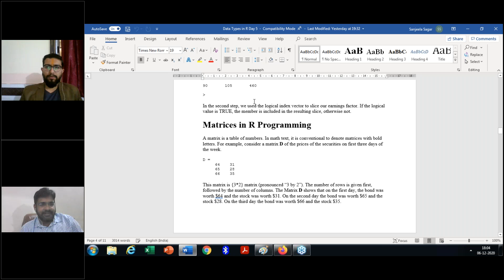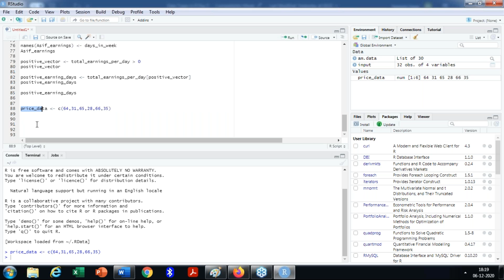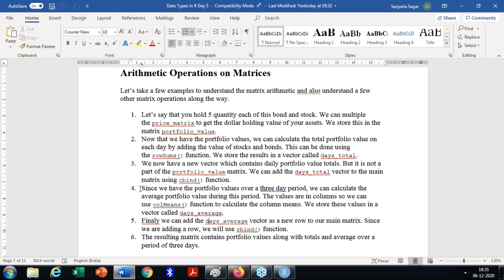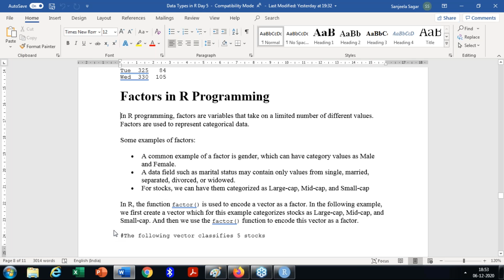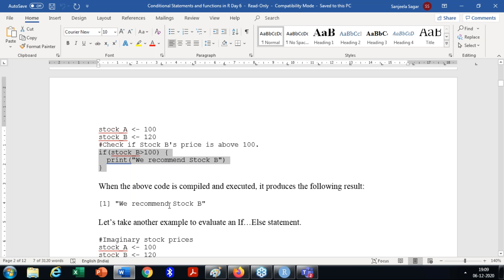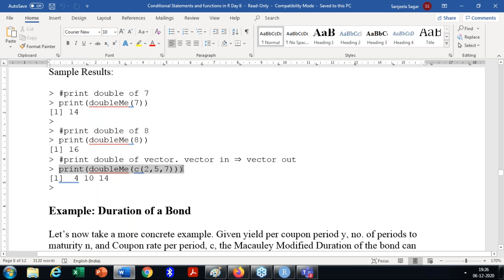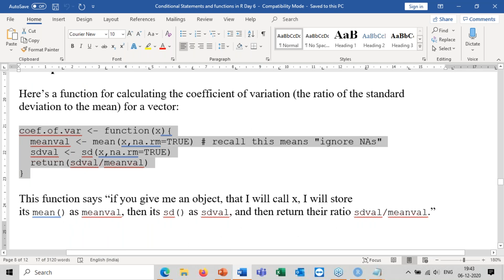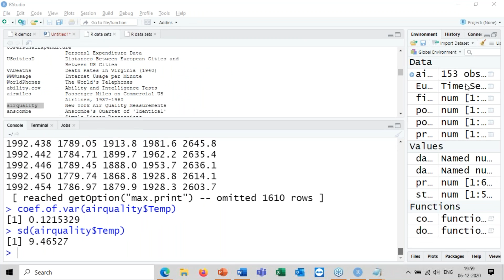Virtual Workshop on Data Management using Tools MySQL, R and Excel 6th Dec 2020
R conditions and functions: Prof. Asif Rampurawala, Prof. Sanjeela Sagar